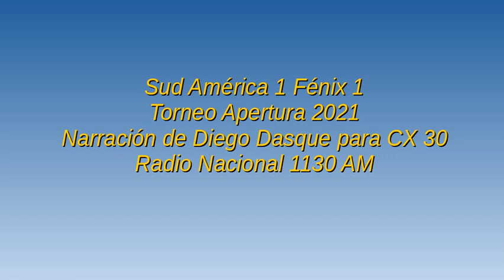Sud América 1 Fénix 1 - Apertura 2021 (por Diego Dasque)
Los goles del partido, por Diego Dasque junto a Bernardo Fernández y Juan Umpiérrez para CX 30 Radio Nacional 1130 AM.